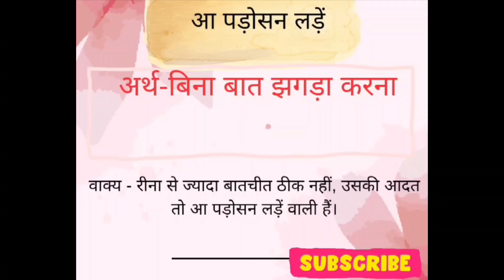Aa padosan laden आ पड़ोसन लड़ें muhavare meaning with sentence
Muhavare हिंदी मुहावरें सभी परीक्षाओं के लिए   👍

15 mcqs ताताँरा वामीरो कथा। Tantara vamiro katha Hindi B sparsh Practice। Cbse board exam

20 mcqs with answers कारतूस Chapter kartoos Hindi B Cbse Sparsh

15 mcqs अब कहाँ दूसरों के दुःख से दुखी होने वाले

English Grammar Class 10 Sample paper 4